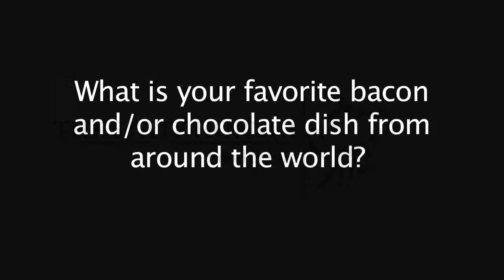Favorite Bacon:Chocolate Dishes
We talk to Sac State students about what are some of their favorite bacon and/or chocolate dishes.